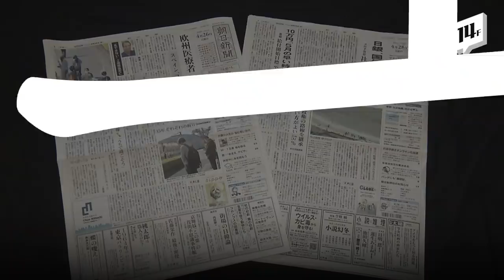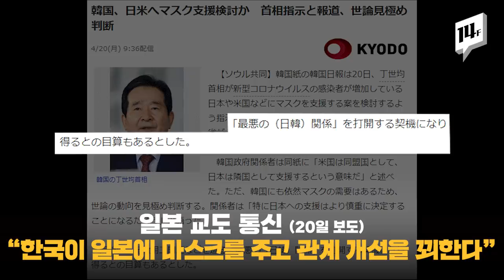일본의 황당한 김칫국 “그대론 못받아! 한국 진단키트 일본 기준 통과해야”/ 14F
아베 일본 총리가 코로나19 대응과 관련해 “한국과 협력을 원한다”는 뜻을 밝혔습니다. 그런데 일본의 행태를 보면 ‘립서비스’란 생각이 들 수밖에 없습니다. 일본 언론 전하길 “한국이 코로나19 진단 키트를 제공한다면 성능 검사부터 해봐야 한다”며 일본 정부 입장을 전했습니다.